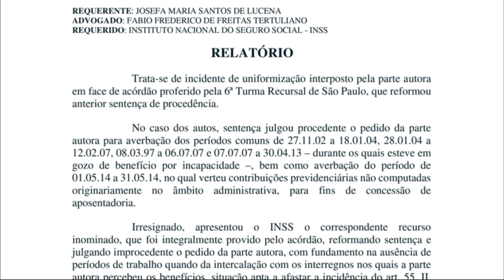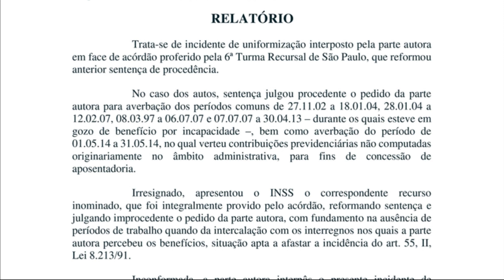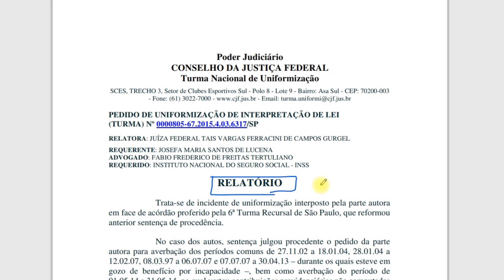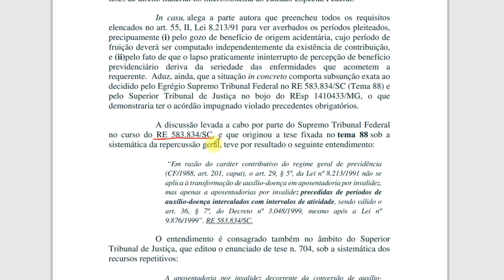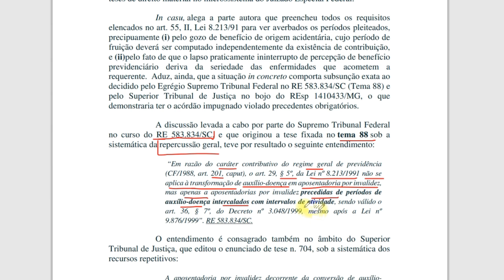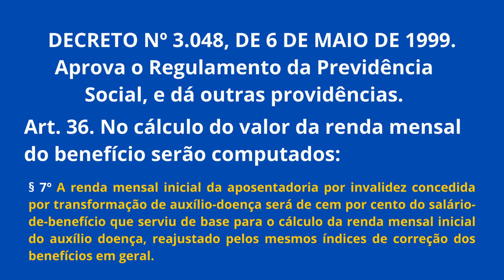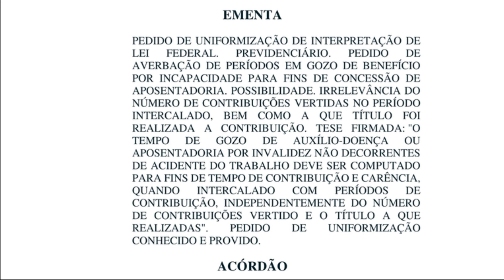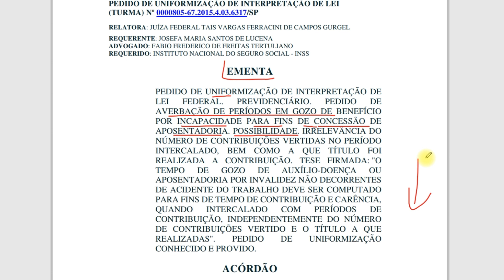O TEMPO DE AUXÍLIO-DOENÇA/APOSENTADORIA POR INVALIDEZ DEVE SER COMPUTADO como TEMPO DE CONTRIBUIÇÃO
O TEMPO DE GOZO DE AUXÍLIO-DOENÇA OU APOSENTADORIA POR INVALIDEZ (...) DEVE SER COMPUTADO PARA FINS DE TEMPO DE CONTRIBUIÇÃO E CARÊNCIA. CONFIRA

Pós-Graduação em Direito Civil e Processual Civil com ênfase em Empreendedorismo Jurídico